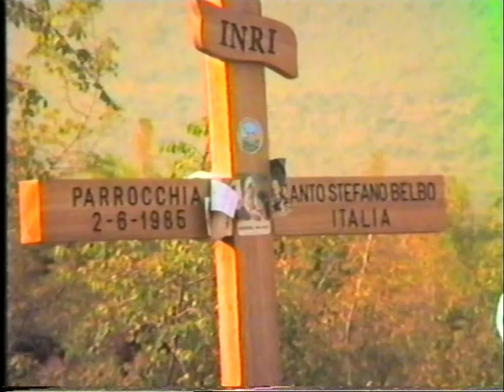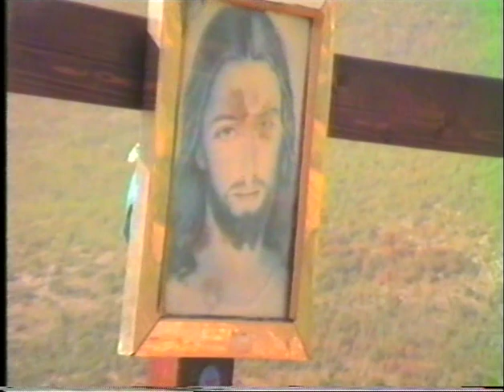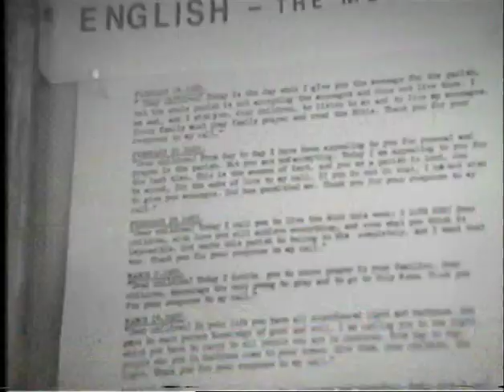LTV Part 3 Excerpts From Medjugorje August 1985. LTV